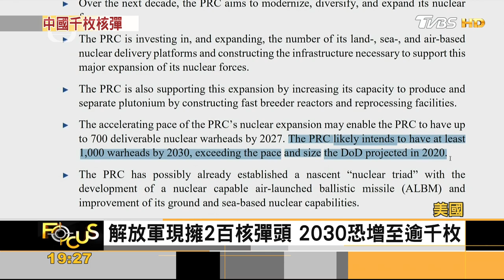美報告示警!解放軍加速發展核武 企2027年以武逼台｜秦綾謙｜FOCUS全球新聞 20211104